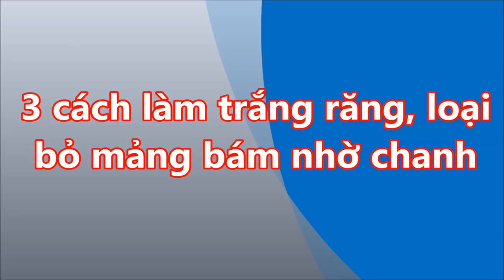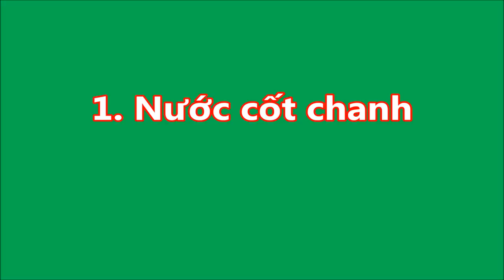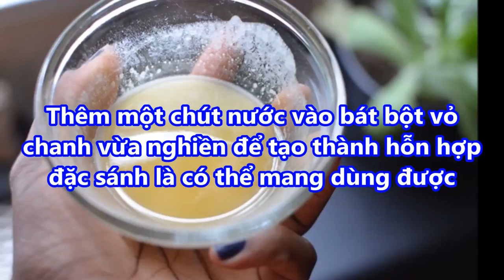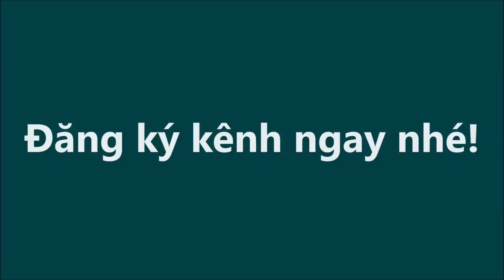Cả Năm Không Đi Lấy Cao Răng CHỈ DÙNG 3 QUẢ CHANH TRONG 2 Phút Răng Trắng Bóc Như Bọc Sứ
Cả Năm Không Đi Lấy Cao Răng CHỈ DÙNG 3 QUẢ CHANH TRONG 2 Phút Răng Trắng Bóc Như Bọc Sứ#suckhoevalamdep,

-  99% phụ nữ “điên cuồng” đi mua oxy già về trị mụn, dưỡng da, làm trắng răng sau khi phát hiện công dụng: